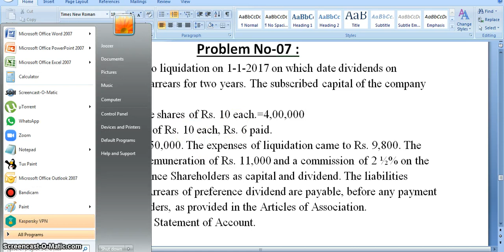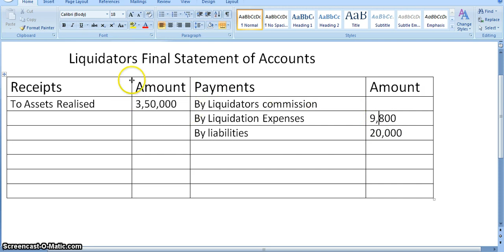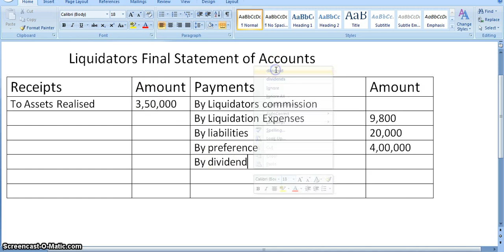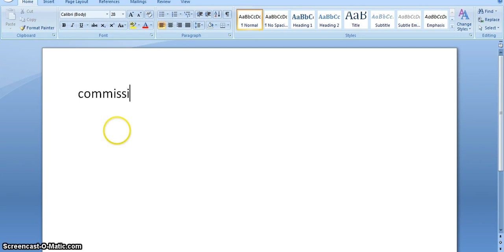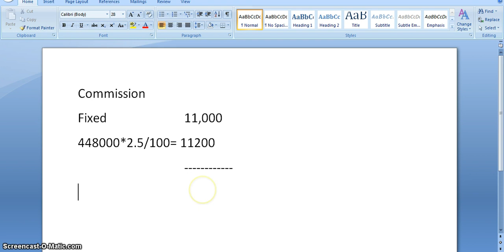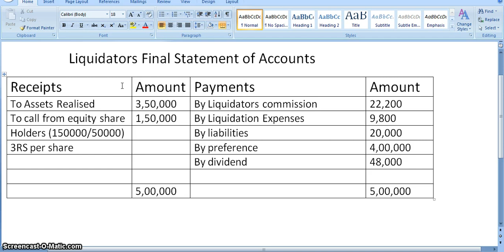T. Y. B. Com. l liquidation of company (problem no.7) l financial accounting